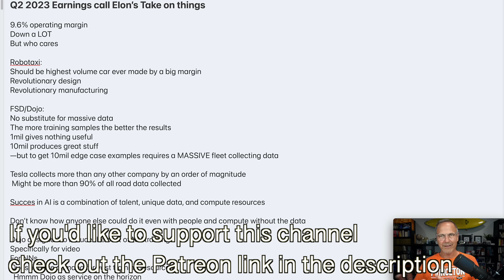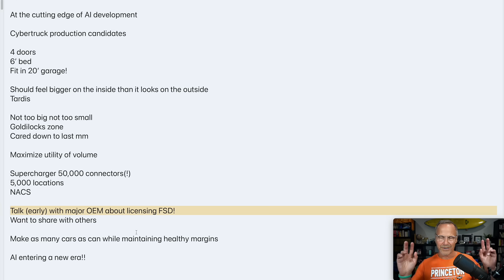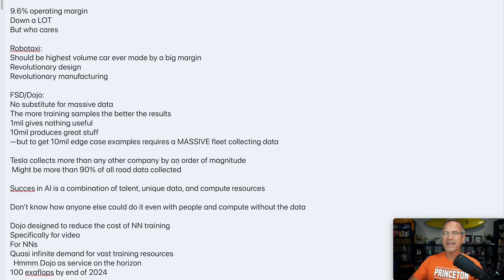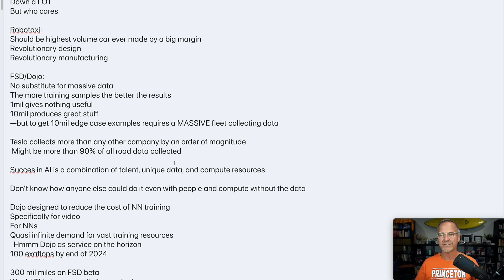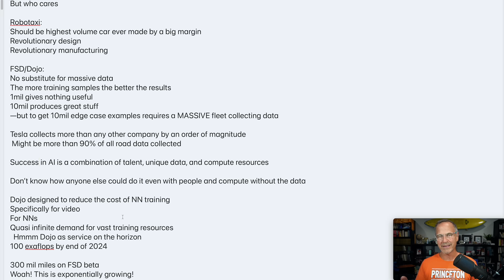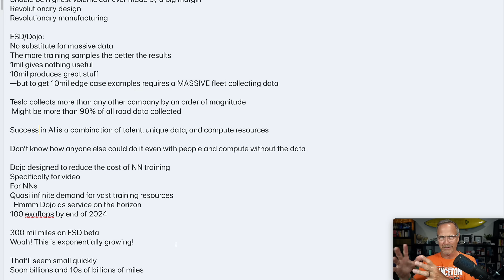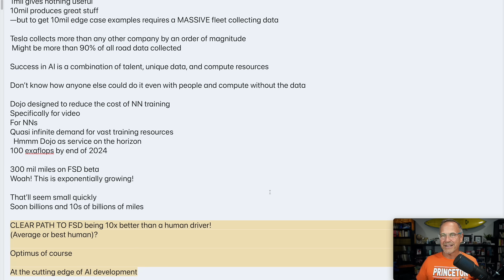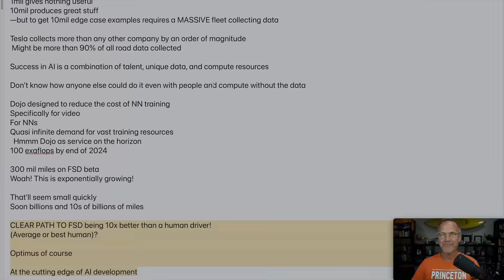Musk: NO ONE Can Catch Tesla On AI! Plus Revolutionary Robotaxi! Q2 23 Earnings Was 🔥🔥🔥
In the Q2 2023 Tesla earnings call, Elon Musk spent barely 10 seconds on earnings, instead dropping one bombshell after another about Robotaxis, licensing FSD Beta to a "major OEM," and the fact that Tesla AI team has a "clear path" to being 10x better than human drivers! My mouth was pretty much on the floor the whole time he talked.